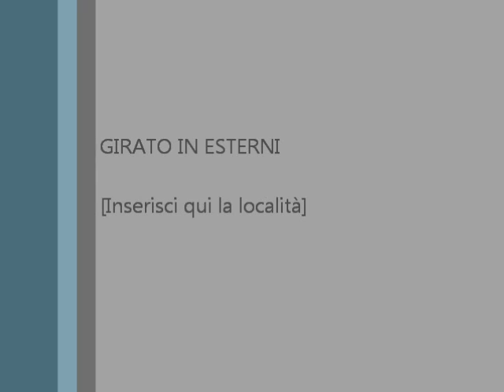D for One Night - Marco Grisetti & Stanzani Riccardo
23 Novembre 2012
Cena di Gala con Show di Beneficenza (I FIORI DEL MONDO).

Oltre ai Fichi d'India (Max e Bruno), ed ai testimonial storici Omar Fantini e Melita Toniolo, hanno deciso di partecipare anche Paolo Casiraghi, Angelo Pisani (Pari e dispari), Max Pieriboni (il Jason di Colorado), Enzo Polidoro (I turbolenti), Didi Mazzilli e Andrea Vigano' (Pistillo) che insieme formano il trio Okea.
.Due Musicisti Marco & Ricky, che con le loro chitarre reinterpreteranno alcuni classici della musica (Sade, Sting, Micheal Bouble,Giovanni Allevi. ) e di Anna Tempesta Vigano', un'artista che porta in scena esibizioni molto poetiche utilizzando bolle di sapone!

Un Grazie particolare ad Andrea Boin, Raffaele Bruscella e Andrea Gambini (responsabile della Onlus).